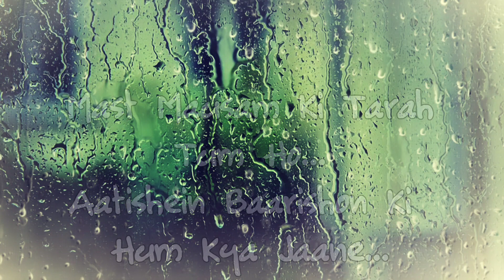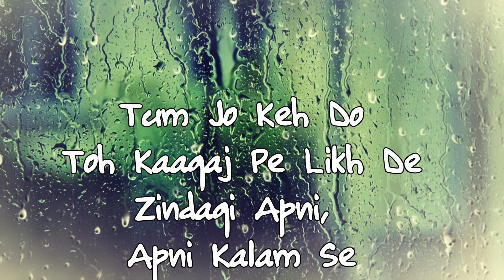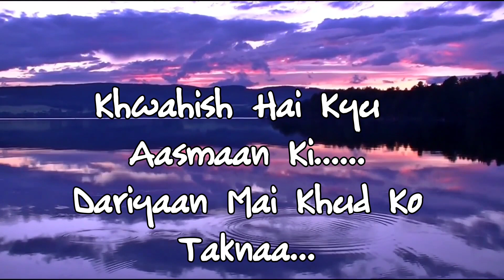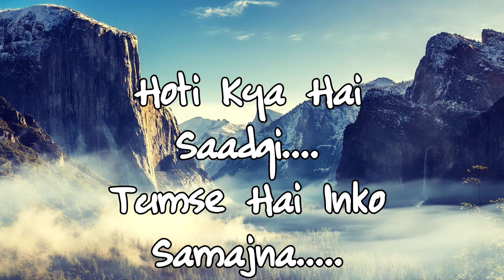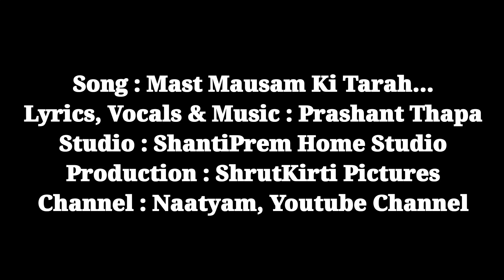Mast Mausam Ki Tarah | Lyrical Video | Lyrics, Composed, Music & Vocals : Prashant Thapa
Song : Mast Mausam Ki Tarah...
Music, Vocals, Lyrics & Composition : Prashant Thapa
Guitar : Prashant Thapa
Studio : ShantiPrem Home Studio Lansdowne
Production : ShrutKirti Pictures
Channel : Naatyam, A Prashant Thapa Creation YouTube Channel